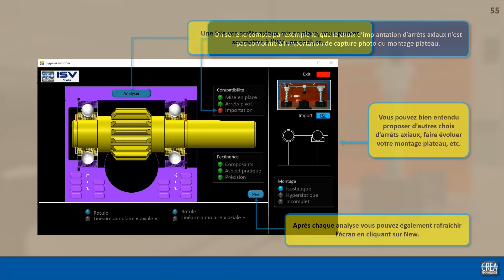ISV-DOCS-Guide Bearing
IsoStat Viewer - CREA Technologie